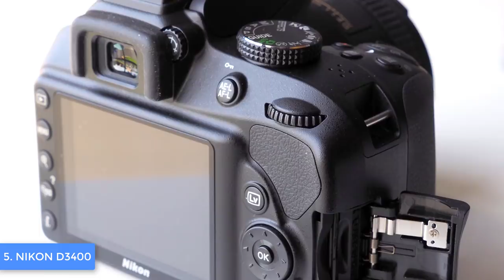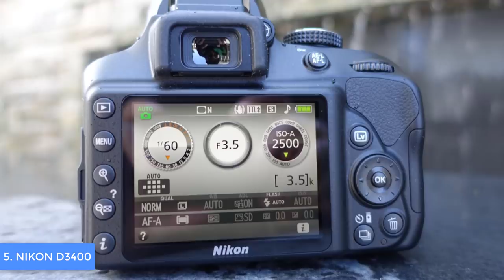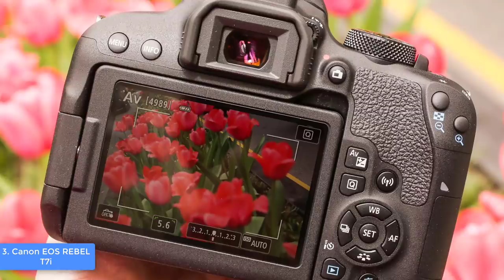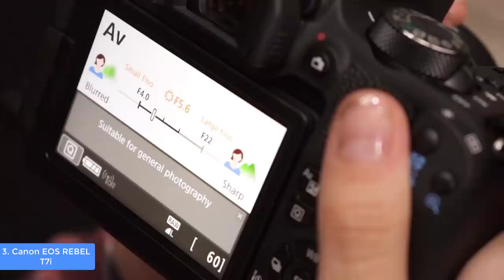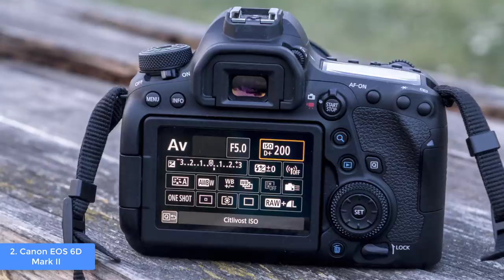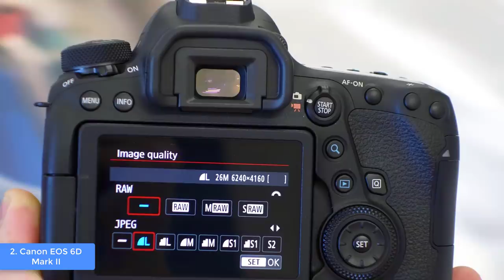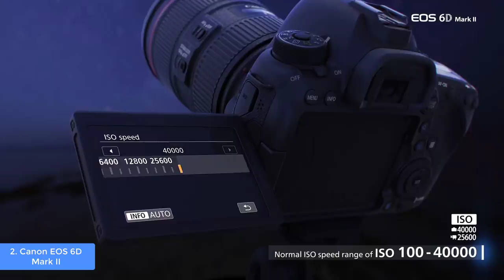Best DSLR Cameras in 2018 - Which Is The Best DSLR Camera?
► Links to the DSLR cameras listed in this video:

► 5. NIKON D3400
► 4. Pentax K-70
► 3. Canon EOS REBEL T7i
► 2. Canon EOS 6D Mark II
► 1. Nikon D850
►UK Links◄
► 5. NIKON D3400
► 4. Pentax K-70
► 3. Canon EOS REBEL T7i - N/A
► 1. Nikon D850 - N/A
►GER & EU Links◄
► 5. NIKON D3400
► 4. Pentax K-70
► 2. Canon EOS 6D Mark II - N/A
► 1. Nikon D850

► Note: Specs/Lens types may vary depending on the country.

In this video, we listed the top 5 best DSLR cameras in the market in 2018. I made this list based on my personal opinion, and i tried to list them based on their price, quality, durability and more.

The cameras i mentioned above range from budget to very high end cameras, so you can choose the one that suits you the most depending on what you plan to use it for.

10BestOnes is a participant in the Amazon Services LLC Associates Program, an affiliate advertising program designed to provide a means for sites to earn advertising fees by advertising and linking to Amazon.com. As an Amazon Associate I earn from qualifying purchases.